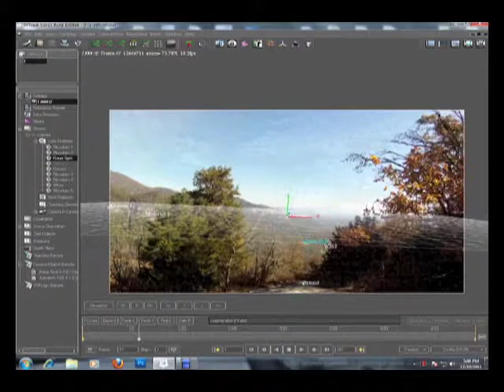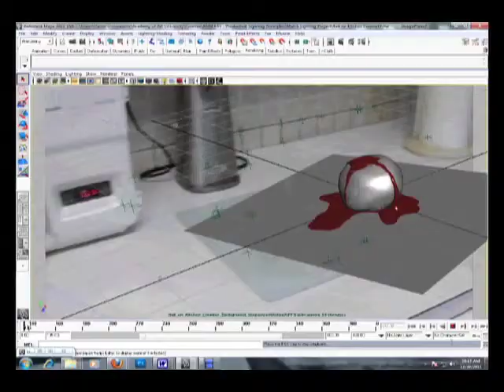Adam Fischer Demo Reel compressed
Here is my demo reel! Enjoy!

Go to afdigitalart.com & fishyanimations.net to view my work!